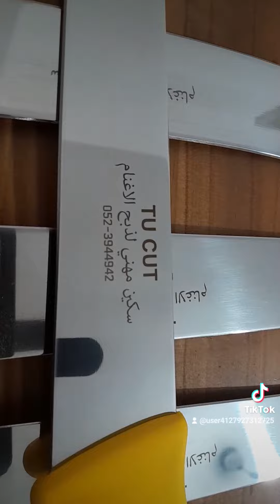نبيع سكاكين اللحوم المحترفة אנחנו מוכרים סכיני בשר מקצועיים 0523944942 We sell butcher knives.